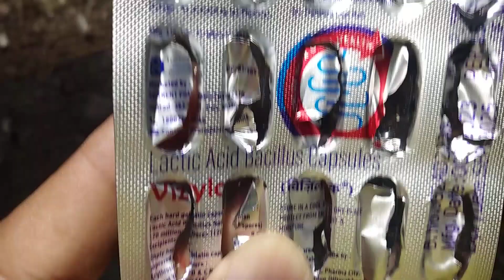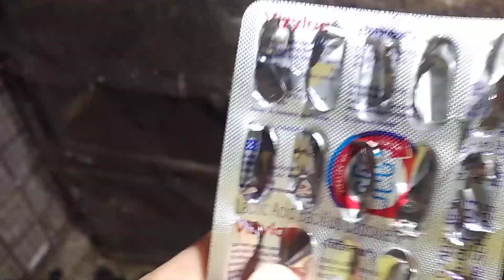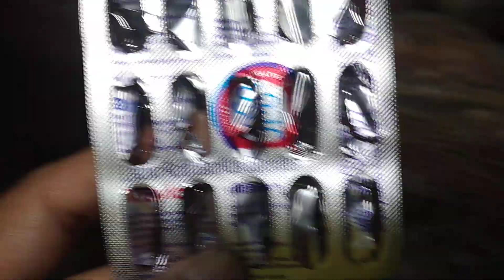ঝড়বৃষ্টি তে পায়রা গুলো র অবস্থা খুব খারাপ হয়েছে।।